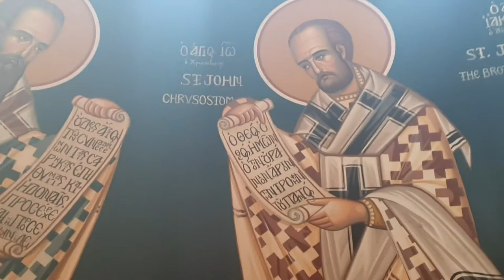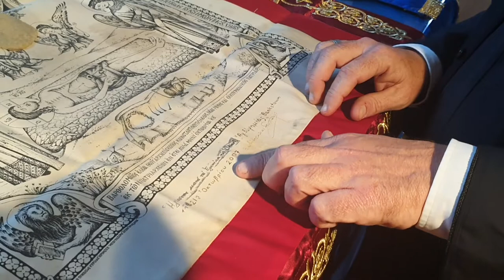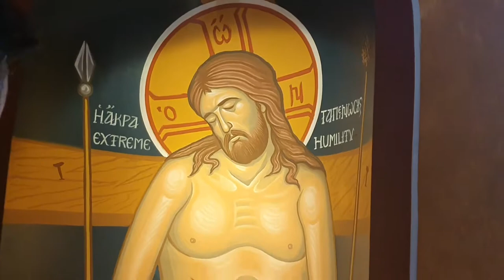Inside the sacred Sanctuary: Revealing behind the Iconostasis (Altar Screen) of Orthodox Churches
Part 2/2: Rarely before presented in-depth teaching of what is behind the Iconostasis (Altar Screen) of Orthodox Churches. We offer you the faithful an insight into something that is sadly rarely appreciated or known to the people.

This film is to help faithful understand how and why we worship the way that we do and is also a call to all of us, to worship as active participants and not as passive observers.

The richness and majesty from the earliest Christian Church is on full display for Orthodox faithful in churches found across every end of the earth, in every liturgical service that is performed.

This unique insight takes place with Fr Dimitri Tsakas at St George Greek Orthodox Church, Brisbane and features footage from Archbishop Makarios’ first Divine Liturgy in this sacred holy house.